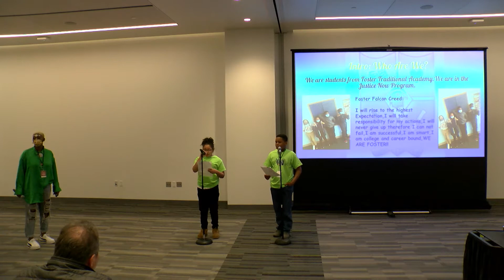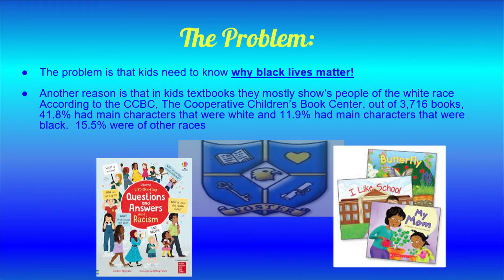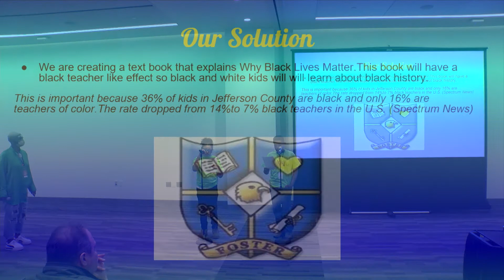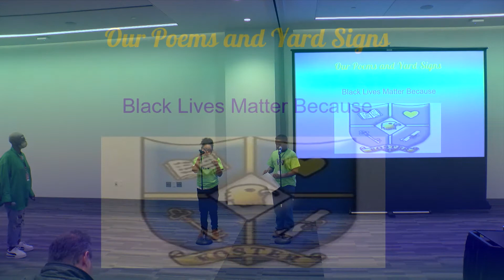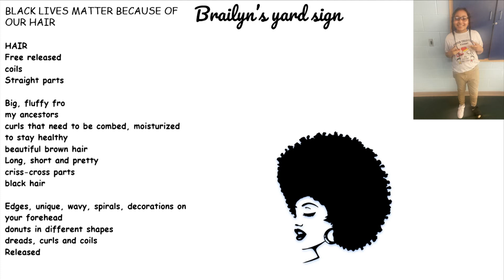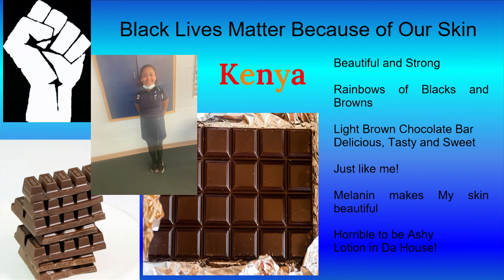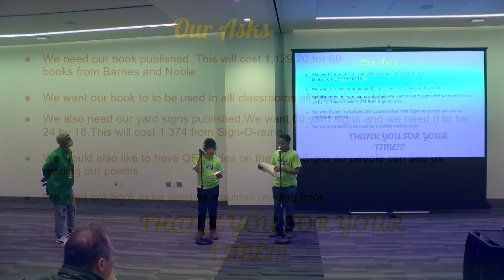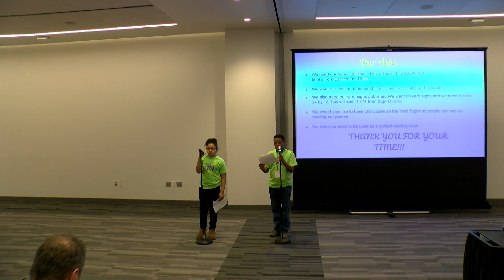JusticeFest 2022 - Black Lives Matter Because